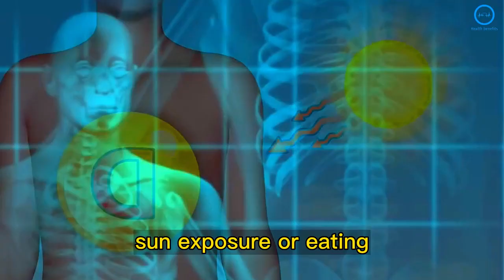The Best Time of Day to Take Vitamin D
We talked about vitamin D a few times here on the channel. Have you watched it yet?

Did you know that you can improve its absorption depending on the time?

Vitamin D can be obtained through sun exposure or eating.

Many people believe that vitamin D is necessary only for maintaining bone tissues, but that's not true.

Vitamin D also impacts the immune system and prevents metabolic syndrome, chronic inflammations, infections, treating autoimmune diseases, and also for the process of cellular differentiation, like different types of cancer, etc.

And the most incredible part of it is that you can get enough vitamin D through regular skin exposure.

If you already know your vitamin D levels, do the test during the best hours to improve your absorption, then share your experience with us.